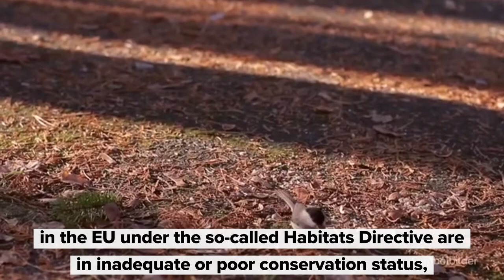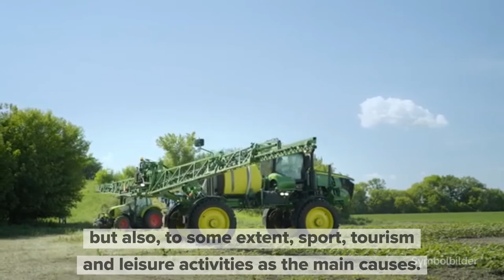Report on the state of nature in Germany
What is the state of nature and biodiversity in Germany? A new report shows improvement, but also the necessity of numerous measures to protect the environment and wildlife.